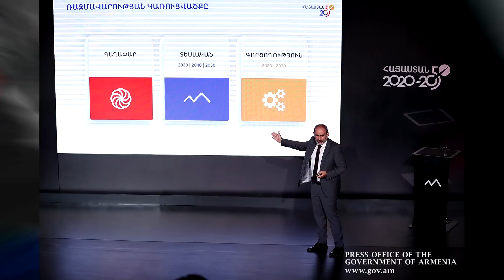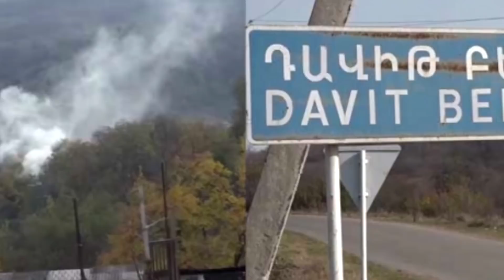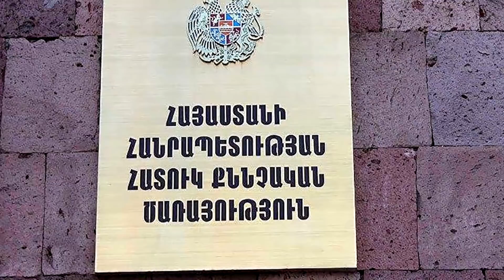Կաթողիկոսի ու Վովայի Շոկը Շտապ Սենսացիա Հայեր